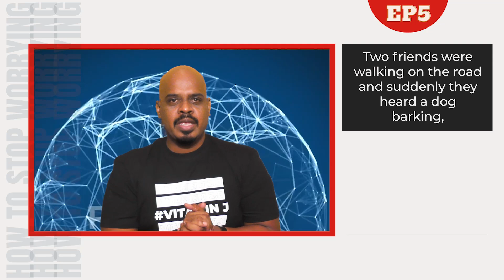How to stop worrying? | கவலைப்படுவதை எப்படி நிறுத்தலாம்? | Vitamin J 2.0 | EP 5 | Reenukumar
Have you been worrying a lot lately thinking about your problems?
Well watch this week's episode to learn how to stop worrying